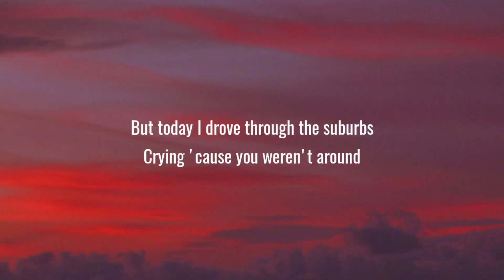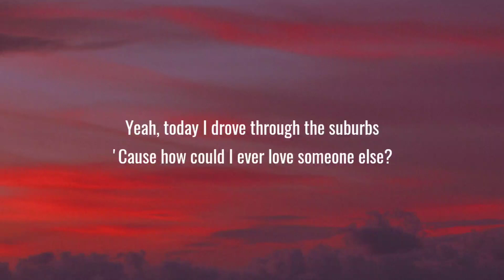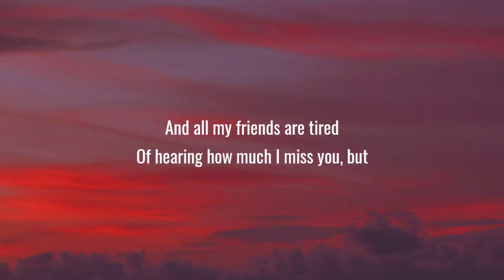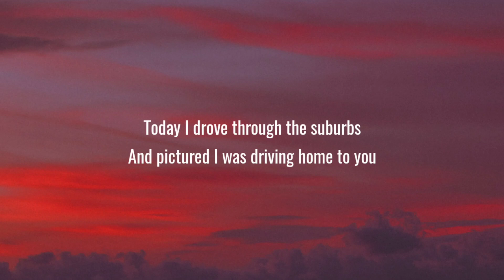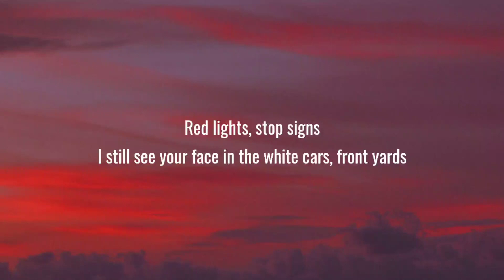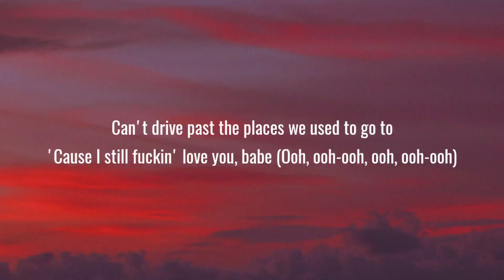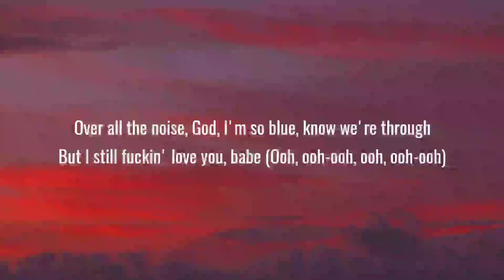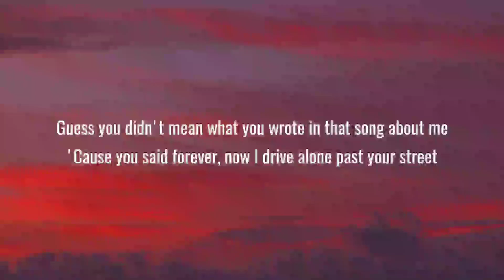Olivia Rodrigo - ​drivers license (Lyrics)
I got my driver's license last week, I got my driver's license last week TikTok song, I guess you didn't mean what you wrote in that song about me, Red lights, stop signs I still see your face, Olivia Rodrigo - ​drivers license, Olivia Rodrigo - ​drivers license lyrics, Olivia Rodrigo TikTok song, Olivia Rodrigo ​drivers license TikTok, TikTok drivers license Olivia Rodrigo, Olivia Rodrigo ​drivers license lyric video, Olivia Rodrigo drivers license song with lyrics